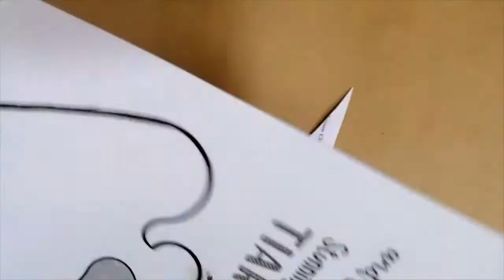Chicken Divas Tiara Craft - Erin of Hepburn Libraries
Chicken diva tiara:
Here's some inspiration to get ready for national simultaneous Storytime by downloading your activity pack from the alia website. Here’s a quick time-lapse  of us decorating the paper tiara
Its part of the Lucinda Gifford Resource Pack from the alia